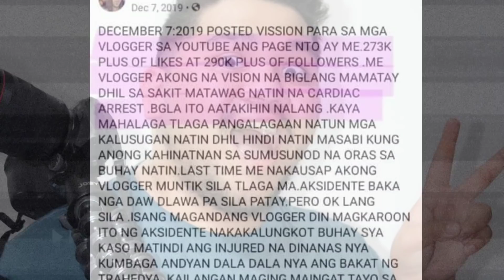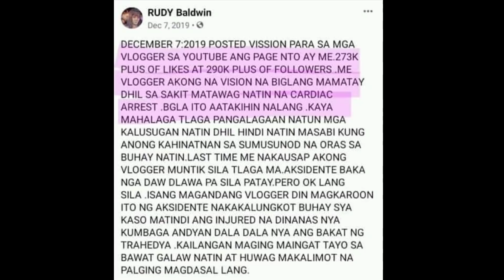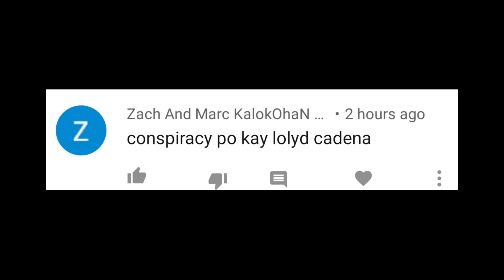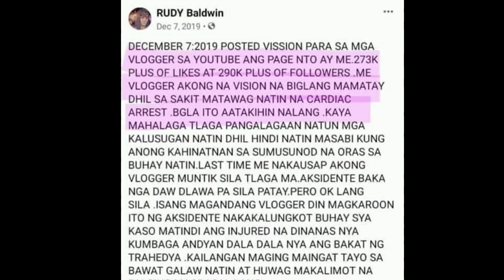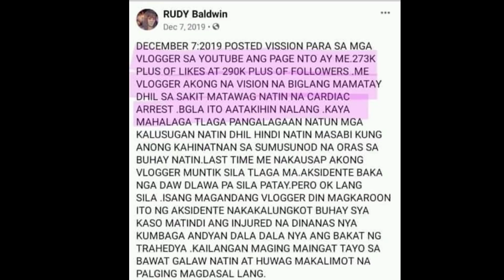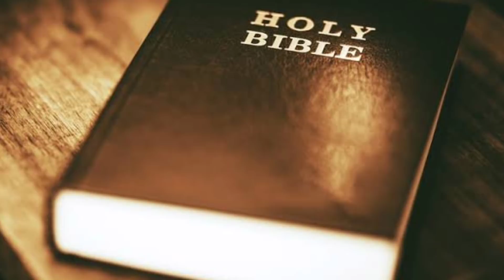LLOYD CAFE CADENA NAHULAAN NGA BA NI RUDY BALDWIN ANG KAMATAYAN NITO ? | EVADPUP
Sa video na ito ay pag-uusapan natin ang misteryong bumabalot sa kamatayan ni Lloyd Cafe Cadena.